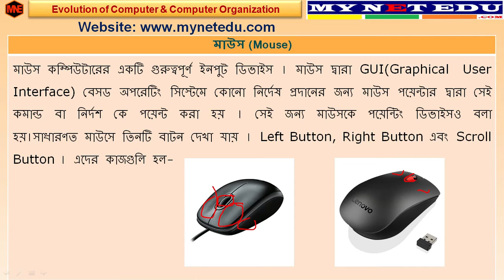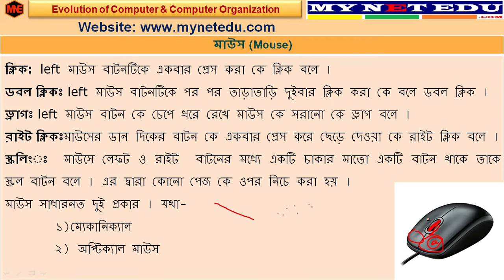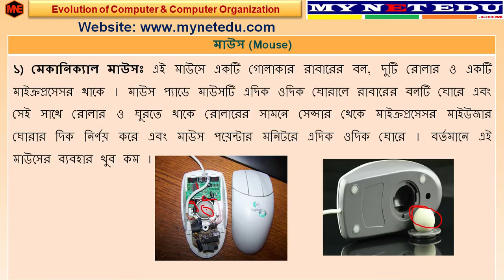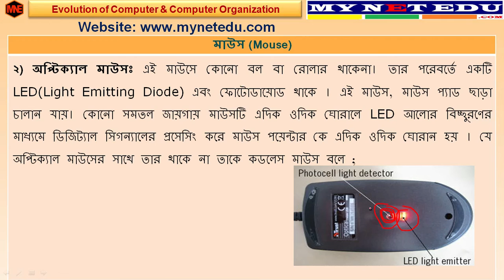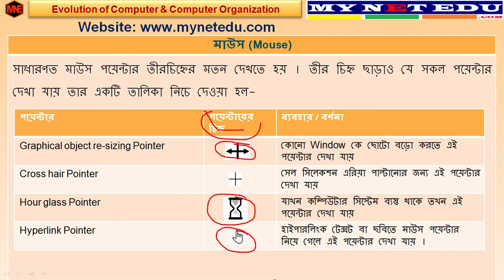Mouse || মাউস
এই লেসনে Evolution of computer and computer organization অধ্যায়ের  এর মাউস (Mouse)নিয়ে আলোচনা করা হয়েছ যা West Bengal Council of Higher Secondary Education (WBCHSE) এর Class XI এর Modern Computer Application এর সিলেবাস অনুযায়ী ।